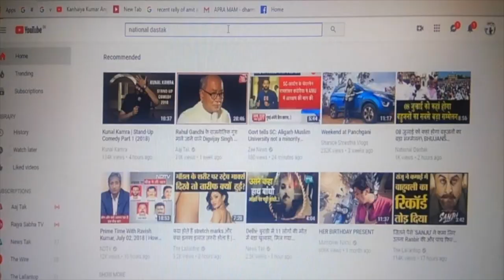अंबेडकर मूर्ति-प्राचीन बौद्ध विहार को टुटने से बचाने को लेकर भारी विरोध